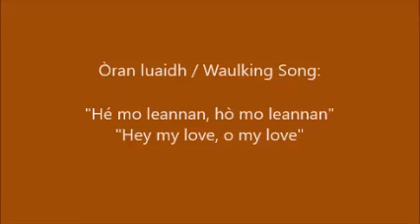Waulking Hé mo leannan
The waulking song video of the
Victoria Scottish Gaelic Choir demonstrating the process of waulking the tweed, filmed at the National Celtic Festival at Portarlington, Victoria, Australia.